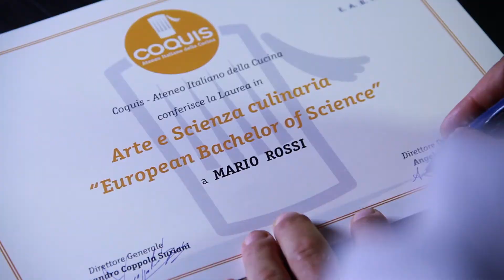Coquis - Ateneo Italiano della Cucina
Promo realizzato per Coquis - Ateneo Italiano della Cucina, Roma

Regia di Fabio Laurenti, montaggio Francesca Spinozzi.
Produzione Riprese per la Gola.